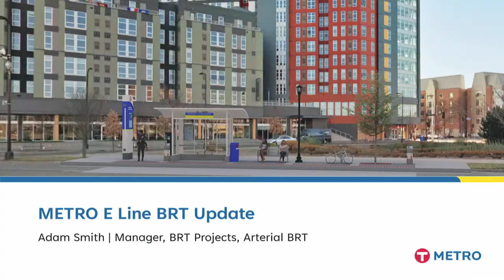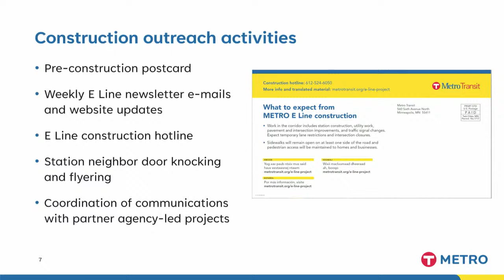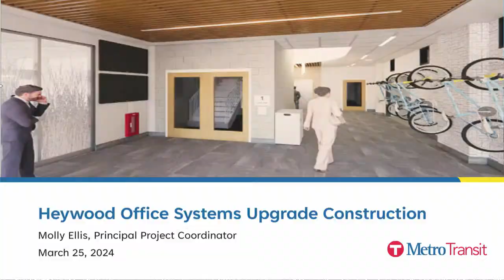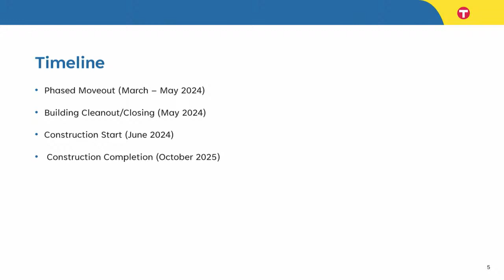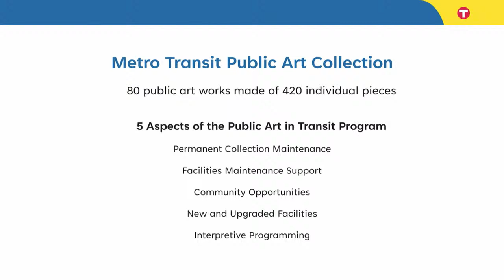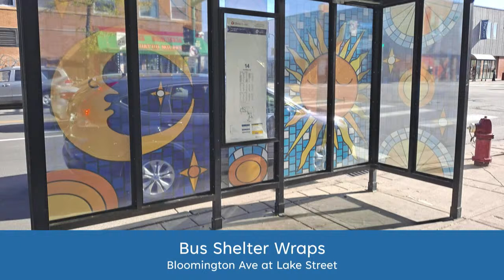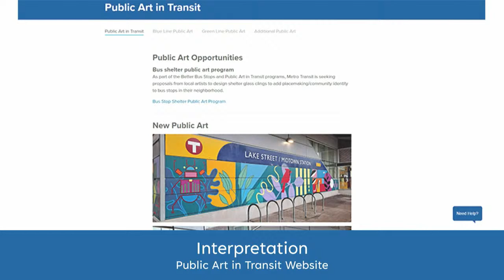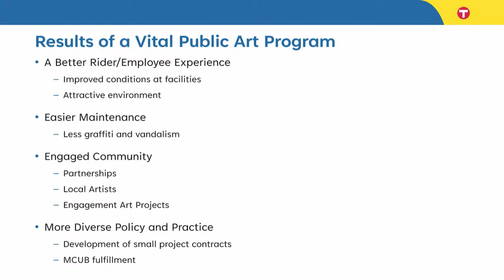TRANSPORTATION COMMITTEE MEETING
Agenda
Approval of March 11, 2024, Transportation Committee minutes
Employee recognition – Metro Transit
Metro Transit General Manager
Reports
Metropolitan Transportation Services Director
Transportation Advisory Board (TAB)
Consent business
2024-83 SW: TIP Amendment Request – MnDOT Robert Street Jurisdictional Transfer (Robbie King 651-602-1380)
2024-84 SW: TIP Amendment Request – Three Project Adjustments (Robbie King 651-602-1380)
Non-consent business
Presentation
2024-69: METRO E Line – Station Pylon Contract Option (Adam Smith 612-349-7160)
2024-70: METRO E Line – Station Shelter Contract Option (Adam Smith 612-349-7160)
2024-75: Heywood Office Systems Upgrade, Contract 24P005 (Molly Ellis 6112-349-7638)
Presentation
2024-76: Alerts Manager and Real-Time Concentrator Systems, Contract 19P218 – Amendment 2 (Ben Rajkowski 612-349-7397)
2024-77: Real-Time Predicition Engine Extension, 18P322C – Amendment 1 (Laura Matson 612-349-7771)
2024-78: Blue Line State of Good Repair Phase 3: Alstom Signaling Sole Source (Michael Wnek 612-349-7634)
2024-79: Blue Line State of Good Repair Phase 3: Siemens Mobility Sole Source (Michael Wnek 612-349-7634)
Information
Public Art Update (Mark Granlund 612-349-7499)
Presentation
Adjournment